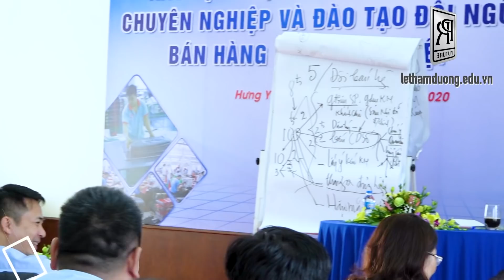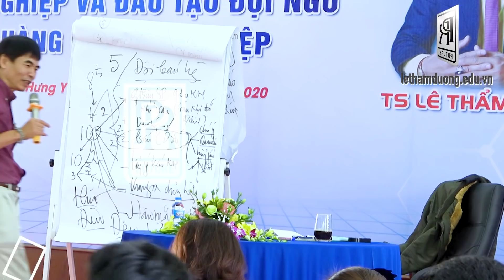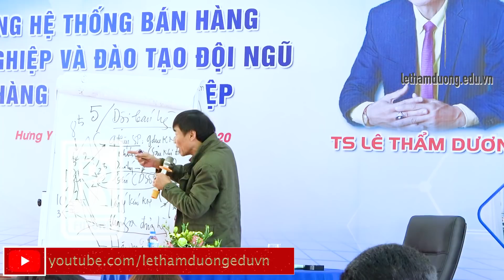SỨC MẠNH DOANH SỐ - ĐỘI BÁN | TS LÊ THẨM DƯƠNG MỚI NHẤT NĂM 2020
- ĐỘI BÁN
- TÍNH THUẬN TIỆN
- TÍNH NHANH
- TÍNH CAM KẾT